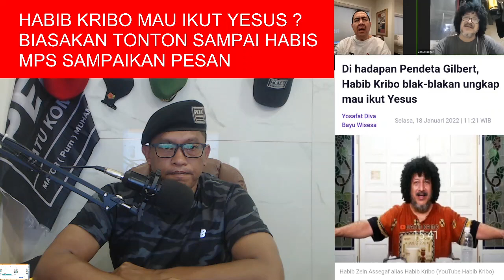WAH HEBOH LAGI NIH. " HABIB KRIBO MAU IKUT YESUS ? " MPS SAMPAIKAN PESAN. SEMOGA DIPAHAMI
Aamiin.

TTD